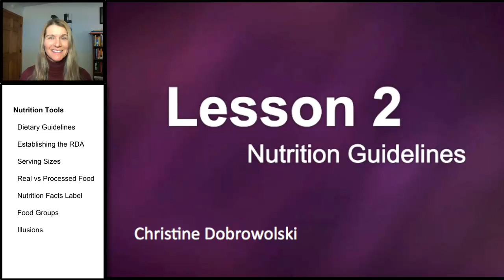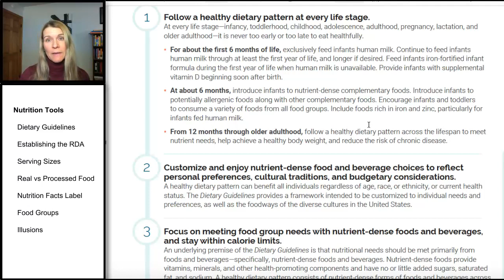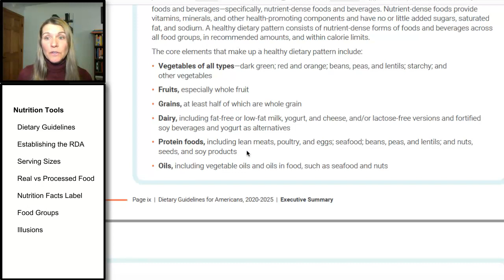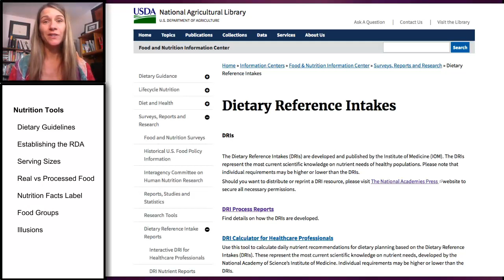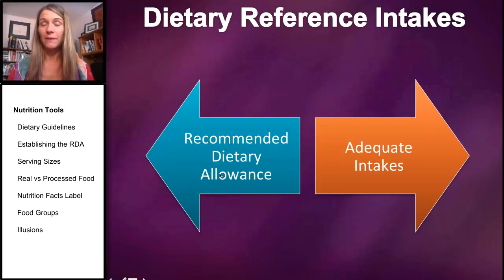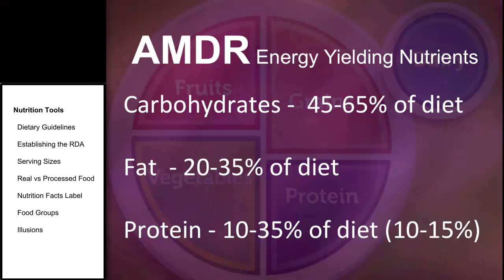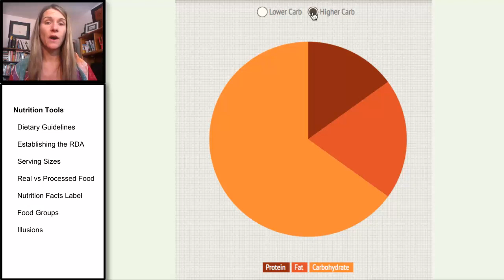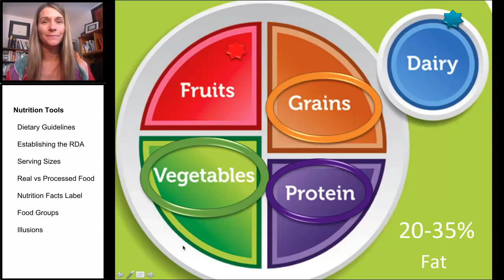3.1 Nutrition Tools: Dietary Guidelines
Reviewing the 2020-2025 Dietary Guidelines